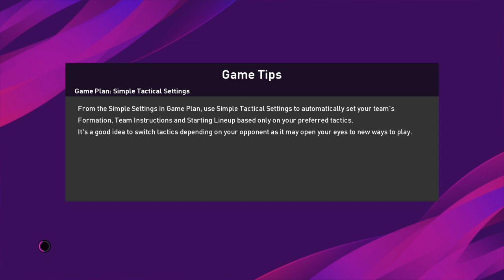PES 2020 OFFICIAL GAMEPLAY | BARCELONA VS MANCHESTER UNITED